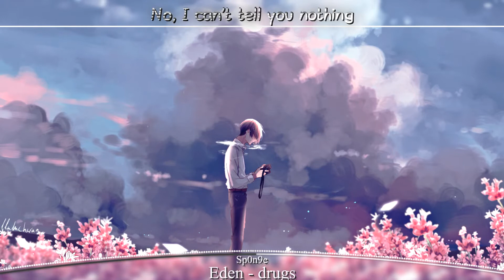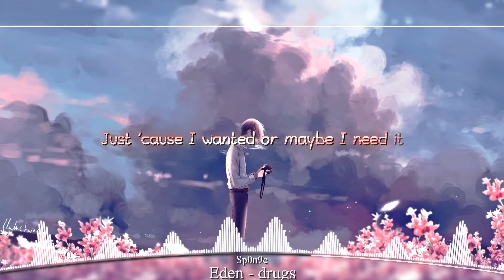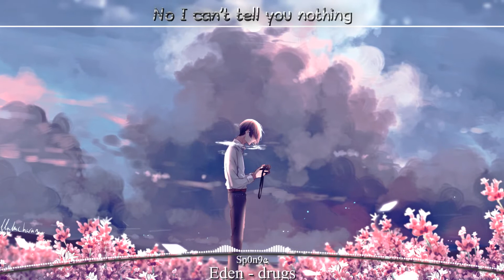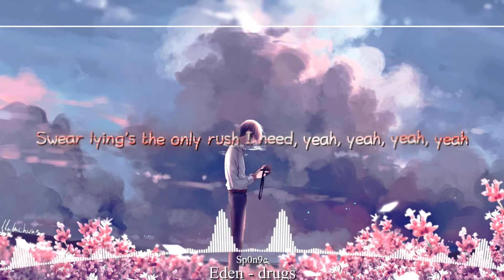Nightcore /// EDEN - drugs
Support the artist :
EDEN

lyrics:
'Cause I had the best of the worst sides
And I had these lungs, oh
And I had too many flash fires
That I just let them burn
'Til my chest is on fire
And my head just won't die
I guess I'm lying 'cause I wanna
I guess I'm lying 'cause I don't
'Cause I just feel so tired
Like it's move or slowly die
You say, you ain't you when you're like this
This ain't you and you know it
But ain't that just the point?
How to let go, who said this must be all or nothing?
But I'm still caught below
And I'll never let you know
No, I can't tell you nothing
'Cause I'm a fucking mess sometimes
But still I could always be
Whatever you wanted but not what you needed
Especially when you been needing me
And I'll say what I don't mean
Just 'cause I wanted or maybe I need it
Swear lying's the only rush I need, yeah
'Cause all I needed was some words to say
That all these feelings don't mean shit to me
'Cause it's all just chemicals anyway, anyway, yeah
And I got way too many routes to take to make this all just go away
And find another heart to break, so heartless with these words I say
Just saying what I'm supposed to say 'cause I had nothing for you
I can't love when I can't even love myself
Things I would rather be, thoughts at the back of my head but I'm addicted to hurting
And I got these lungs, yeah
And I spent too many late nights
Just thinking a hole in the earth
'Til the sky is on fire
And my head still won't die
I guess I'm lying 'cause I want to
Like I need something to come alive
She said, "you ain't you when you're like this
This ain't you, what you done?"
And I said, "That's the point"
And you don't know how to let go
Who said this must be all or nothing?
'Cause I'm a fucking mess inside
Swear lying's the only rush I need, yeah, yeah, yeah, yeah
Yeah I need it, I need it, yeah, yeah, yeah